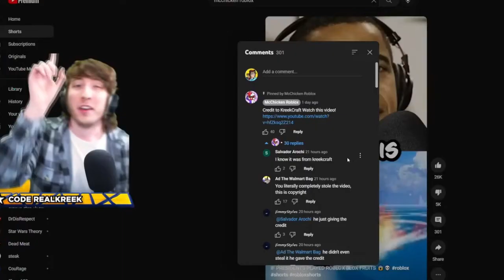KreekCraft Adam Sandler Remix (Slowed Version) FREE TO USE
KreekCraft Adam Sandler